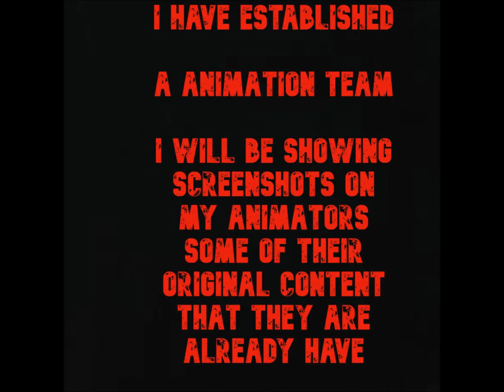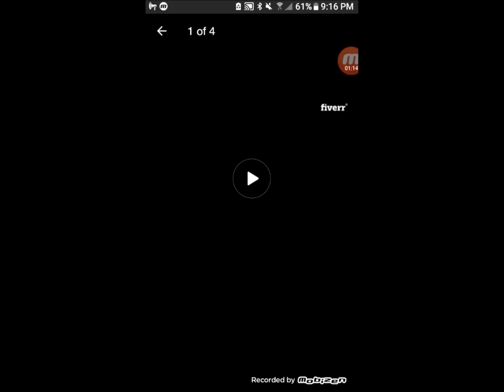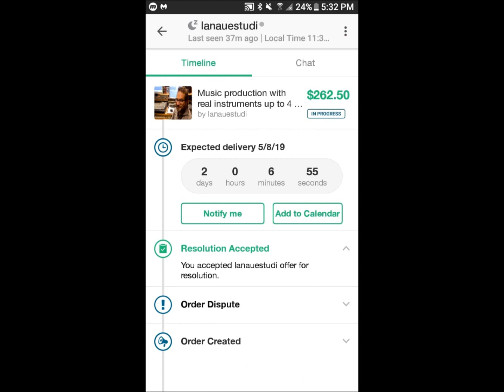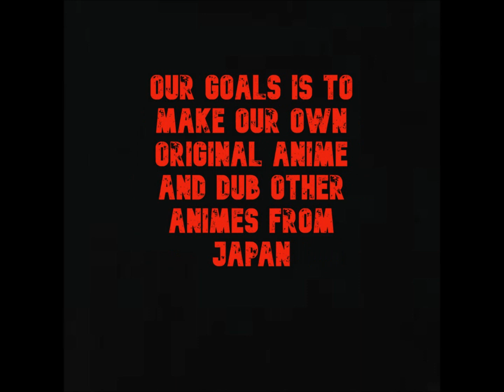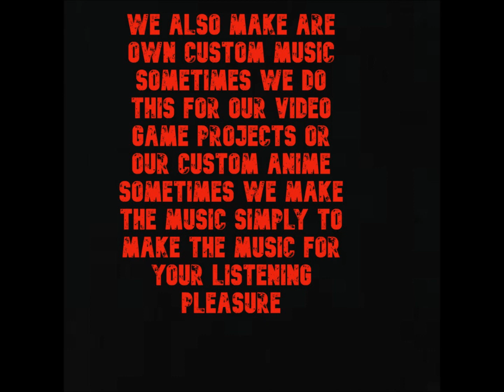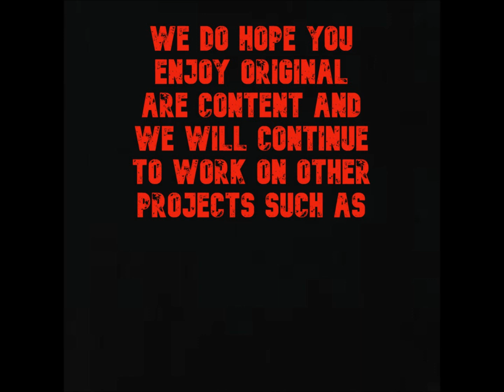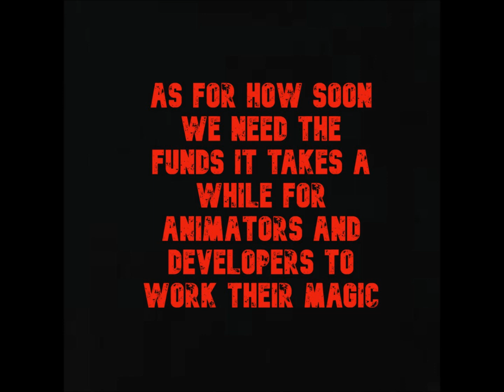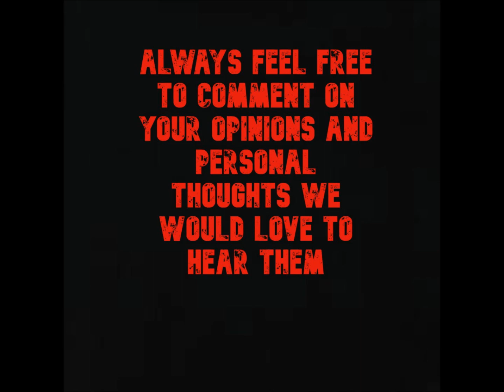help support our company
Highschool DxD (Season 1-4) Amino

okay now I've been getting a lot of questions about the game if they're being repeated so I'm going to try to answer them in a video and hear as well one question was can you get a familiar the answer to

that is yes you can it happens in the series will happen in the game next question will you have a master answer yes you will have a master when you first start up the game you will be replacing issei

 you could play as him if you want he would be a difficult character which is this will also answer another question is there character creation yes there is character creation will you be able to

 play as a different class answer yes devil class Fallen Angel class Angel class hero class which is basically the humans and finally the vampire class will there be hybrids answer yes there will be

 hybrids remember what I said if it happens in the series it will happen in the game will the game ecchi answer that is my attempt I want to get it where the rated M version of the game has everything

 the same as the anime if I cannot because of censorship guidelines then I will have the game made in two different versions censored and uncensored don't blame me blame the countries stuffy Basterds

LOL sorry to throw in a joke anyway I'm word to the next question I usually get can I have a harem answer yes you most certainly can any girl that is single in the anime is eligible for Romance and yes

there will be some custom characters only for the anime in here because of the different classes that is not in the Canon story in fact I had a trophy/ achievement specifically for this if you romance

 25 if you romance 25 of the girls in this game you get it it unlocked I am the harem king here's another question I frequently get it will the game have voices the answer for now is I want to have

 the game fully voiced it will be the last thing I do well finishing up the game because of how expensive it is in other words it may or may not be in the game I want it to be in the game so I'm

trying if I should see the game will be fully voice no reading there will be subtitles of course and text for choices but I'm sure you get what I mean by no reading next question I typically get what

platform will the game be on answer PC and Playstation 4 okay that's it for now I will answer more questions on a video or during a live stream thank you for your patience and

keep on asking me questions and giving me your own opinions